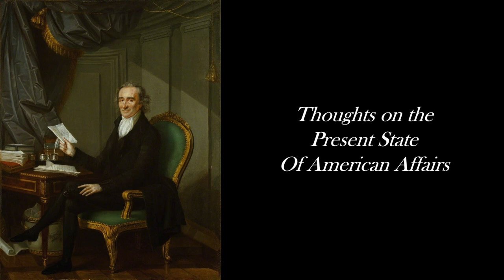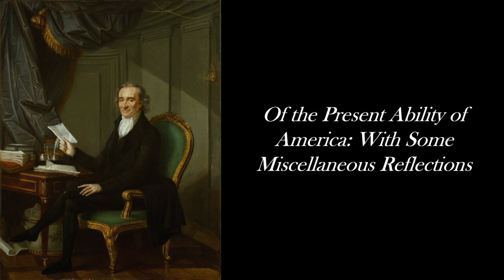Common Sense, by Thomas Paine - Reading of Text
An audio reading of Common Sense, by Thomas Paine (1776) - without the introduction and appendix. Intended to be used as a supplementary study tool rather than a replacement for the full text (for those of you who may have been assigned this book for a course), as Paine's writings can be difficult to digest with audio alone.

Narrated by Pippah Getchell

This video is part of a larger collection of learning materials originally created for a lower lower-division Introduction to Political Science college course (100/101), but is suitable for High School U.S. Government or anyone who wants to learn more about the fundamental concepts of political science and government.